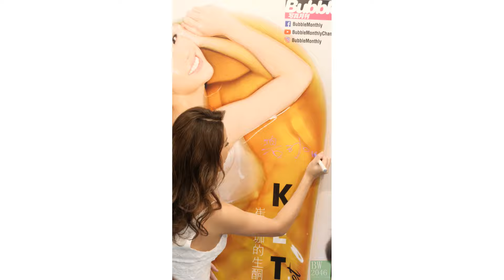崔碧珈 Anita Chui @ 香港書展2019 -《崔碧珈的生酮秘笈》簽名會 (Desktop Version)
日期： 17/07/2019
活動： 香港書展2019 - 《崔碧珈的生酮秘笈》簽名會
嘉賓： 崔碧珈。
時間： 18:00 - 19:30
地點： 灣仔博覽道1號香港會議展覽中心Hall 1A-B27青揚書報社